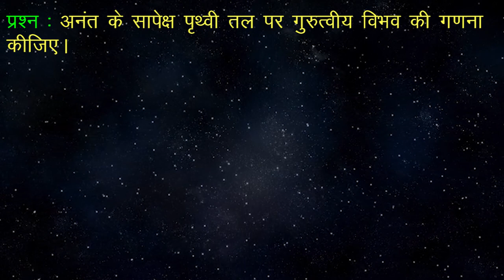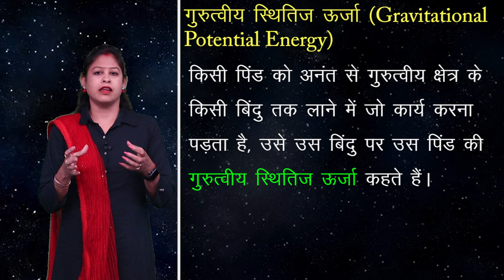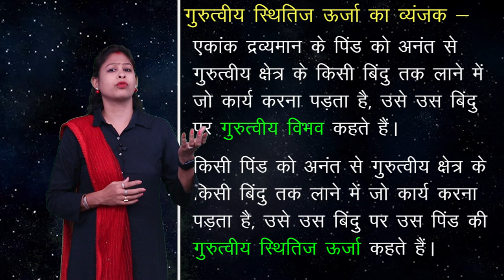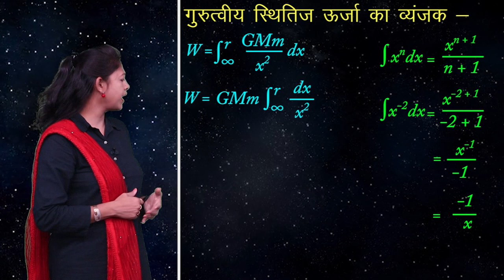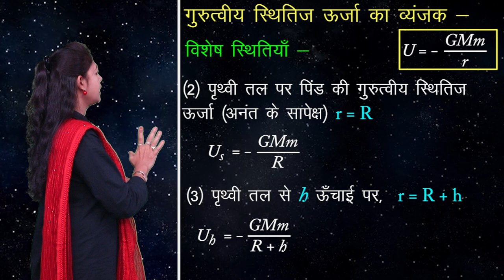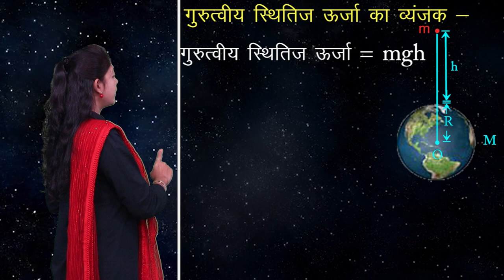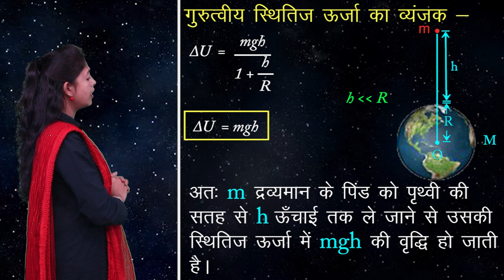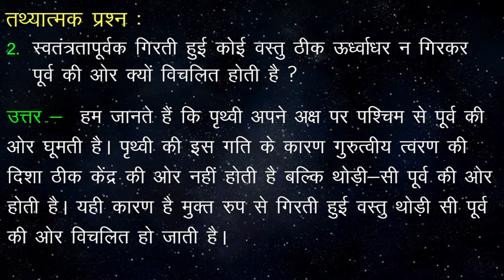CLASS 11th PHYSICS | CHAPTER GRAVITATION | NEW